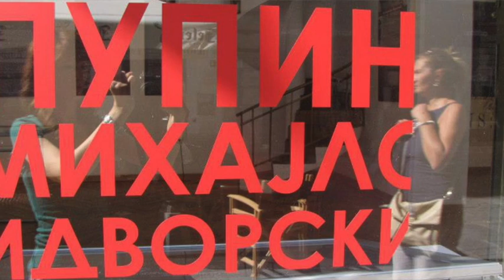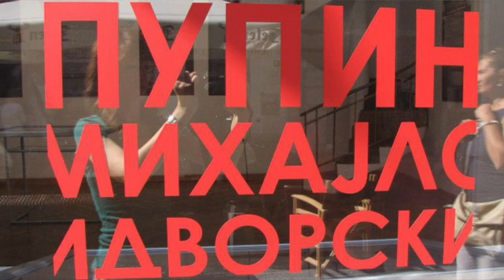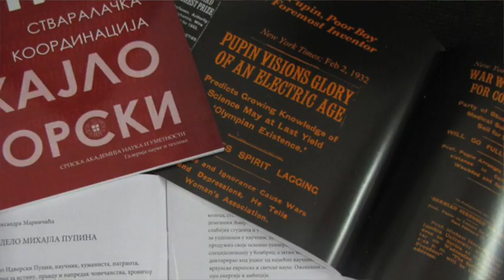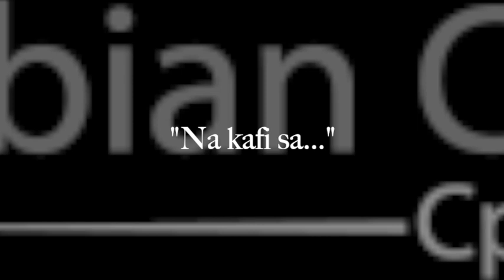"На кафи са…“ Александром Нинковић Ташић, историчарком науке и књижевности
Српски сити клуб је 27-ог марта 2021. године угостио Александру Нинковић Ташић, историчарку науке и књижевности и председницу Образовно-истраживачког друштва Михајло Пупин

Током разговора смо се оврнули на научна достигнућа, али и чиме све другим су нас задужили Михајло Пупин, Атанасије Николић, Никола Тесла, Милутин Миланковићи, и многи други. Сазнали смо шта значи појам 'Звездобројац', како се осваја врлина и зашто су жене научнице запостављене. Такође смо се дотакли предрасуда које постоје о односима између ових великана, и сазнали о истински дубоким пријатељствима, и ко је први превео Јована Јовановића Змаја на енглески, и зашто.